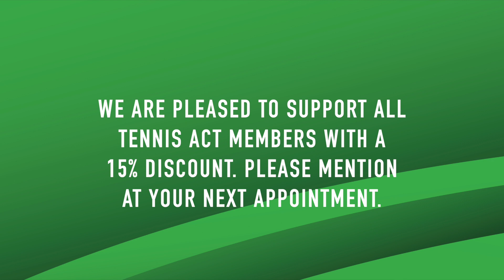The Walking Clinic Canberra Tennis League